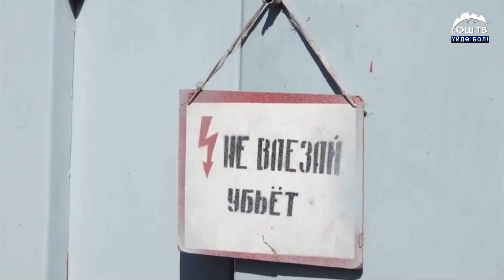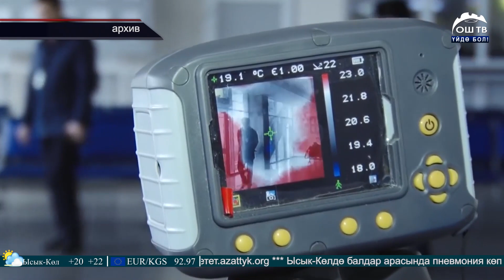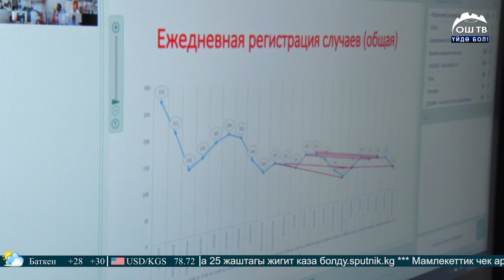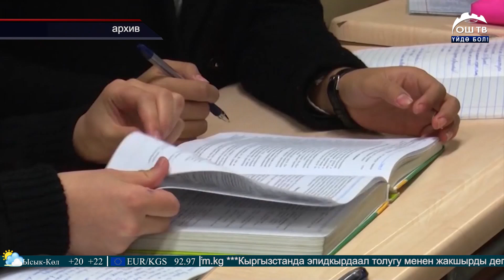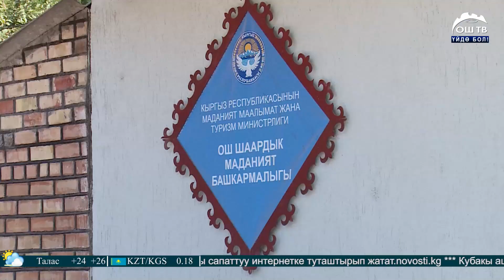ЖАНЫЛЫКТАР 08.09.2020 КЕЧКИ КАБАРЛАР ТОПТОМУ